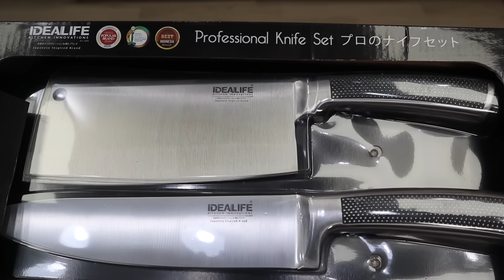Bikin Telur Dadar Seperti Ini Rasanya Enaak Banget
Sahabatku,  Multi Function Pan  (24 cm)  yang aku gunakan di video ini dari IDEALIFE (IL-24 MP)
- German Technology - Non Stick, Marble Design Coating
- Healthy Cooking - less oil
- Strong 6 layer High Quality Pan
- FDA Appoved & PFOA Free
- Compatible all cooking stove (inc. induction)

Dan Pisau Set Profesional yang aku gunakan di video ini dari IDEALIFE (IL-163S)
- 5pcs Knife Set + 1 Ceramic Peeler + Scissors + Sharpener 6.5 "Cleaver, 8" Chef, 8 "Bread, 5" Utility, 3.5 "Paring
- BONUS: Scissors, Ceramic Peeler, Sharpener
- High Grade 3cr13 stainless steel blade
- Full Stainless handle and blade --No Join (FORGED)
- No Coating Peeling when Sharpen

Bahan :
10 btr Telur
150 gr Smoked Beef
100 gr Wortel
3 btg Daun Bawang
5 btr Bawang merah
3 siung  Bawang Putih
7 bh  Cabe Keriting Merah
5 gr  Kaldu Rasa Ayam
1 sdt Lada Bubuk
2 sdm  Tepung Jagung